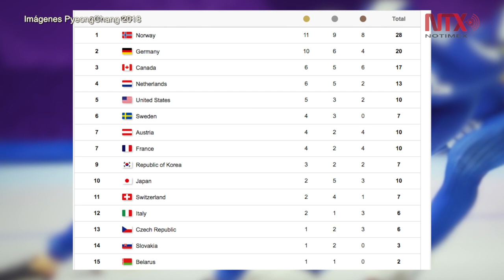Google continúa celebrando los Juegos Olímpicos de Invierno con doodle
En el undécimo día de actividades de los Juegos Olímpicos de Invierno en PyeongChang, Corea del Sur, el buscador internacional Google, continúa con la celebración de la justa deportiva, esta vez con un doodle animado donde un escarabajo se desliza por la nieve.